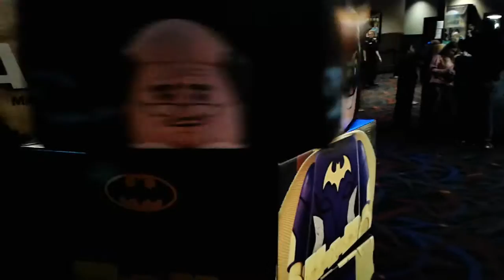Movie theater fun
Awesome check out vertexx lith